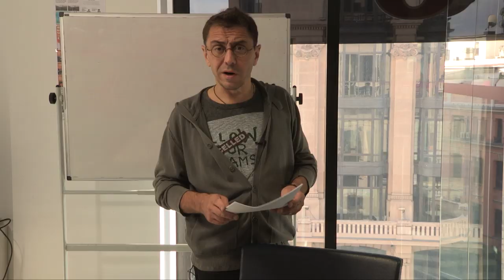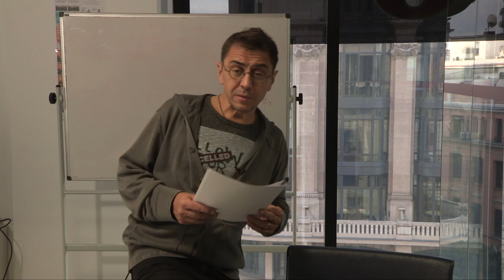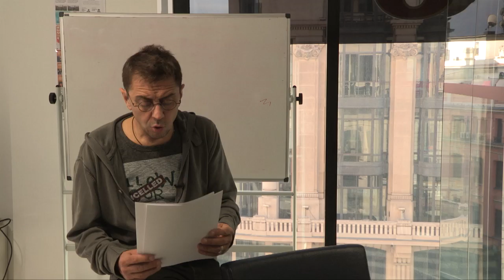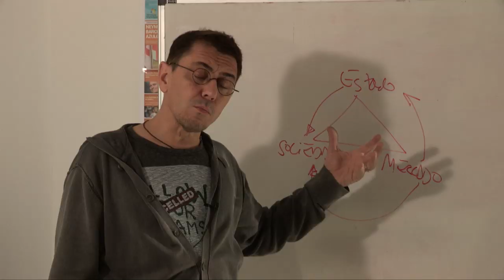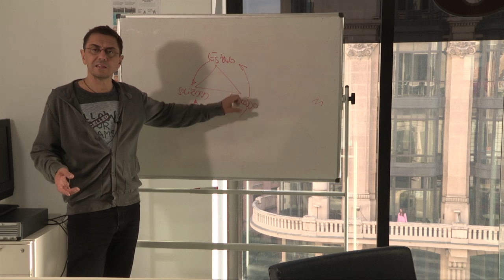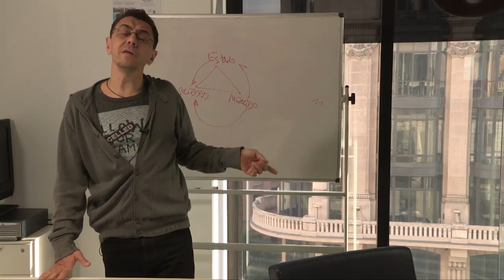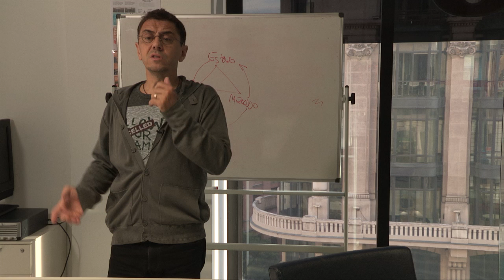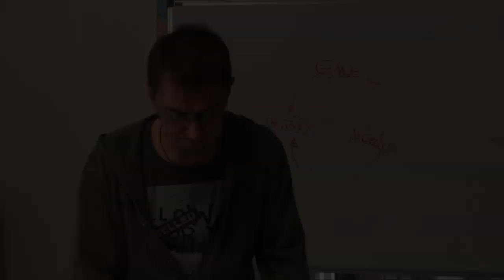Módulo 1. Clase 2: El vaciamiento de la democracia: el reflejo escondido de la democracia que no es.